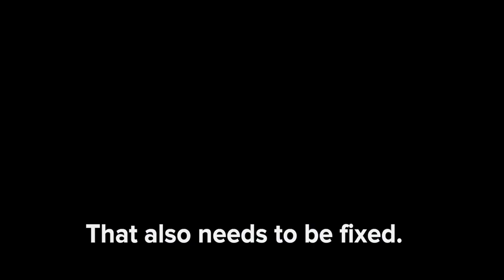Take VAT Off and Relax 100% Soviet-style Threshold for Cladding Money, says Cladding Victim MP